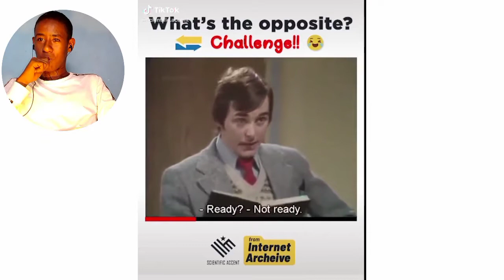የኮሮና ምርመራ ሌላ ታሪክ ውስጥ ገብቷል|| Covid 19 || Habesha Sak Vine